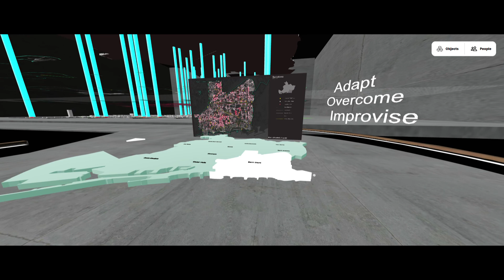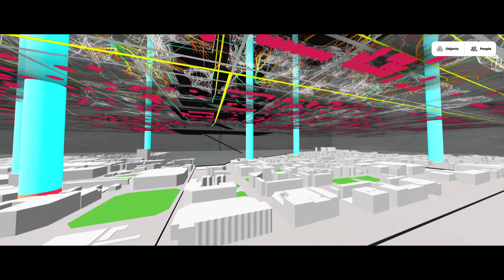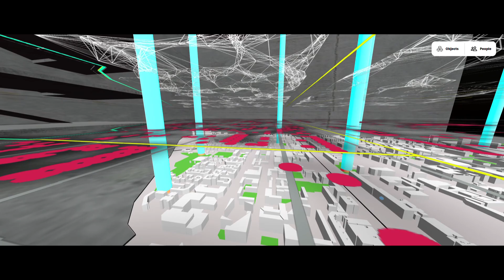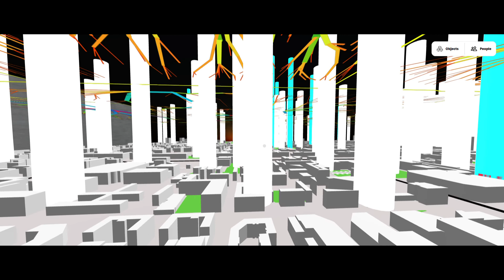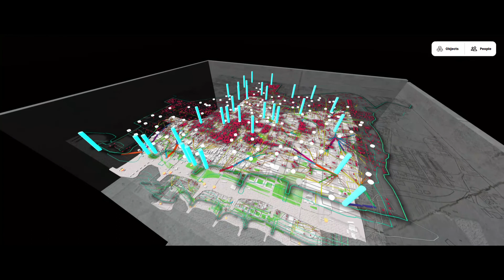IMPROVISE , ADAPT , OVERCOME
The modelling of an urban environment to analyze the road networks, population and sports activities in Saint Marti city of Barcelona. As an overview the project is to overcome the pandemic situations in urban spaces and propose new ideational spaces, as an example we have analyzed futtoc sports which can be functional during pandemic. The VR room helps you to understand the existing and proposed analysis.